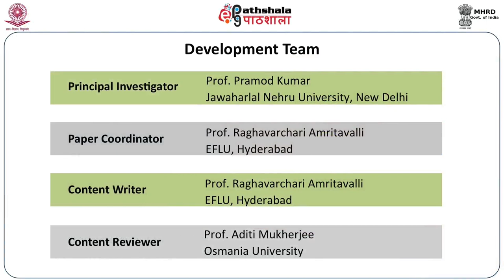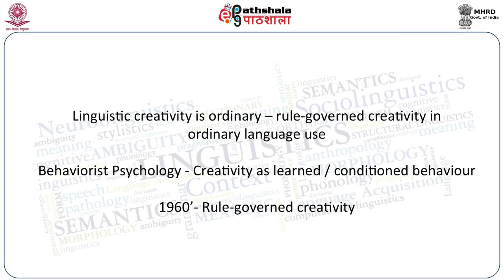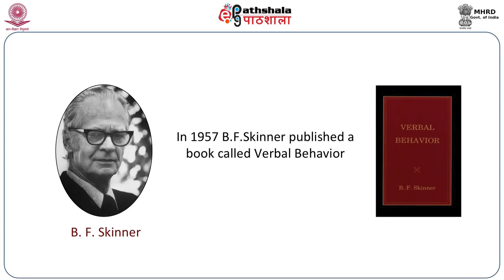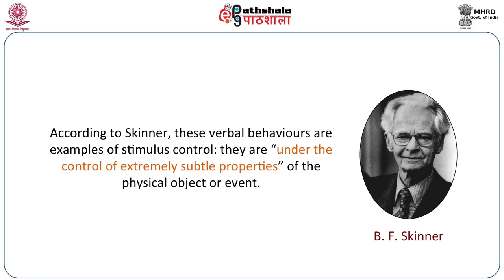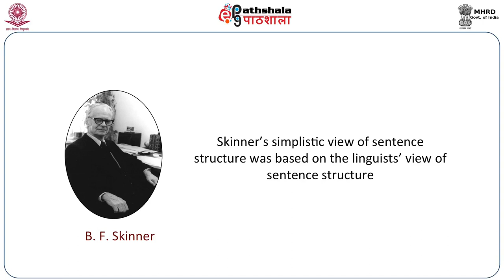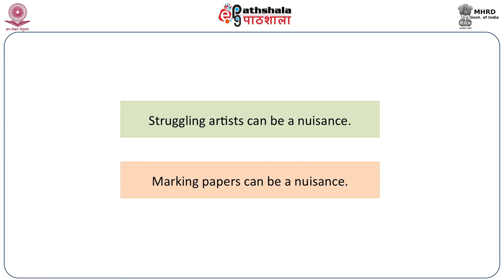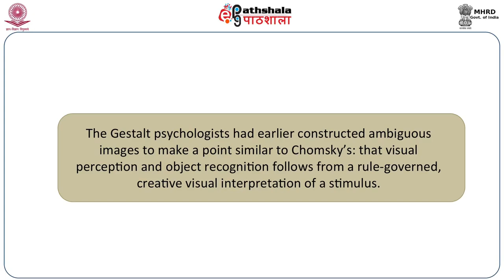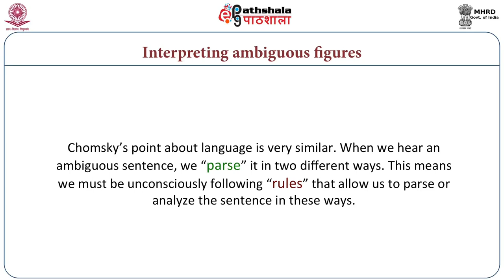Lings P1 M4 Creativity in language ordinary, and literary